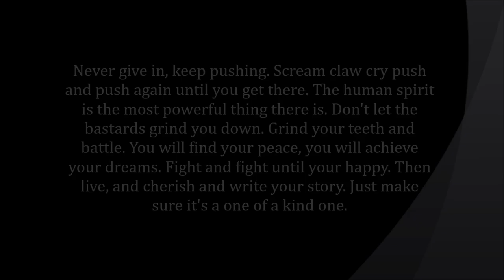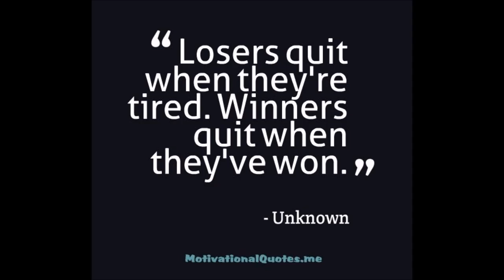My Movie Motivation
This is the beginning, let's get motivated, hopefully my skills will get a lot better than this, I just wanted to start something, let's smash this.